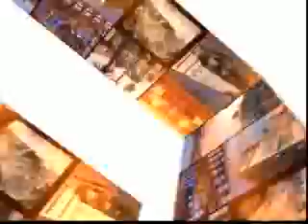A TUTTO PONENTE LARA COMI EUROPARLAMENTARE PDL